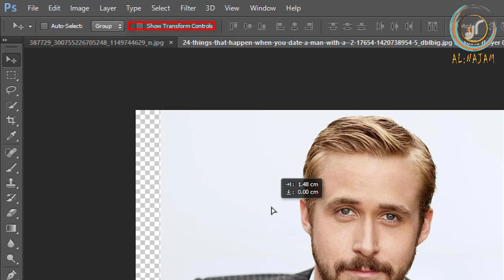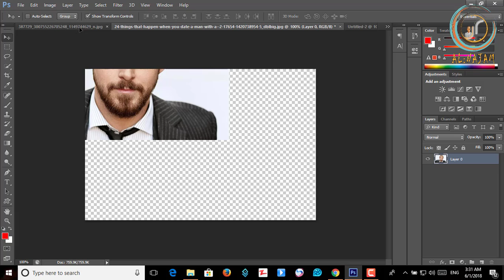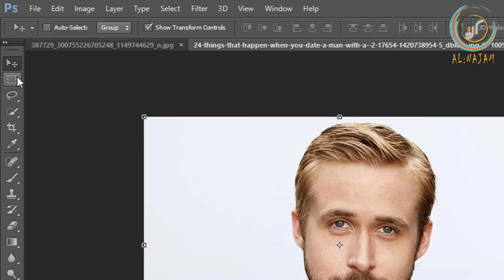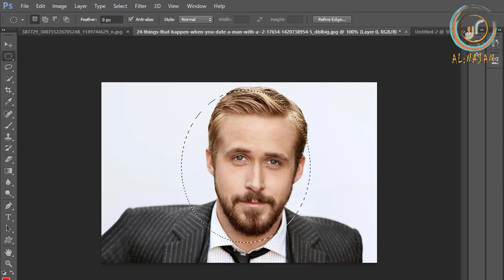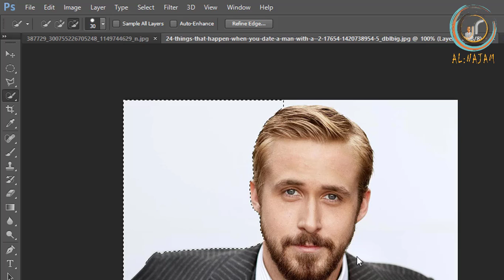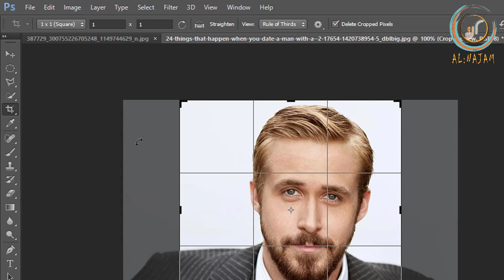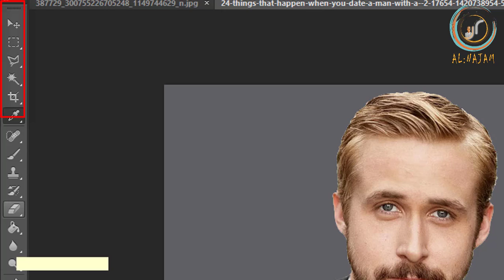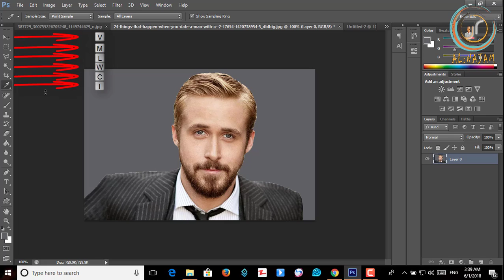تعلم فوتوشوب .BARO PHOTOSHOP QEEBTA TOOLSKA 1